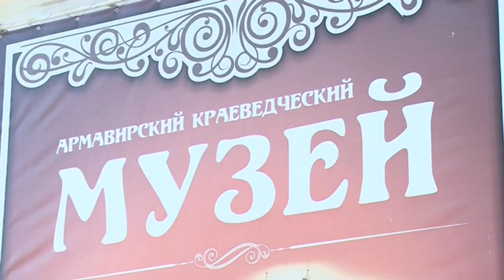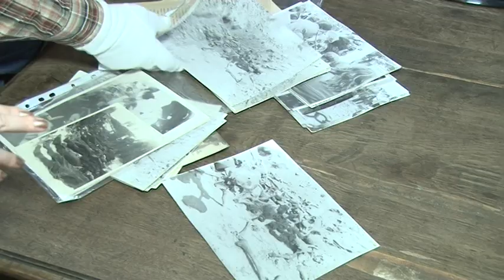В Армавире «Ночь музеев-2020» пройдет в онлайн-режиме